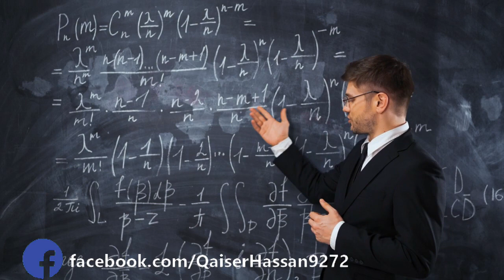Excuses are not allowed | Bahanay banana mana hy | बहाने की अनुमति नहीं है| In Hindi /Urdu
Qaiser Hassan is one of the youngest motivational speakers of Pakistan. He is an Urdu column writer apart from that Teaching is his passion. The uniqueness of his content is that it always contains any true and inspiring story. His main focus is to guide students regarding career counseling. Business is his second passion he, started his very own business at his early age.
He gives advice regarding entrepreneurship. Apart from that he is also a LIFE COACH and always tries to give precious tips regarding Life-related issues.

The only person YOU should compare yourself to is... YOU."